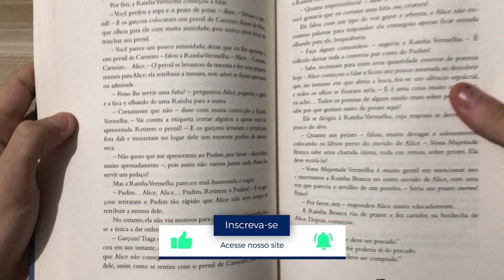Alice Através do Espelho | Lewis Carroll - Livrarias Família Cristã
➡️Após as aventuras vividas em Alice no país das maravilhas, Alice novamente entra em um mundo fantástico, desta vez subindo na lareira de casa e passando através de um espelho para encontrar o mundo além dele.